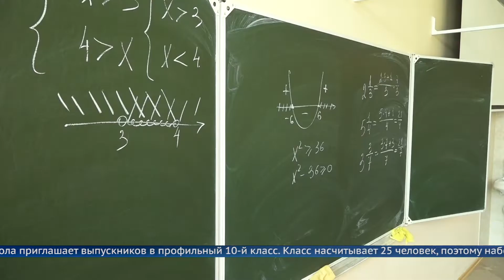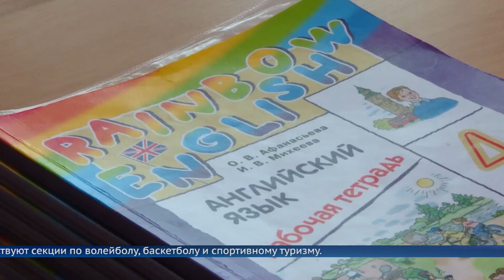Поступай в профильный класс: готовься к ВУЗу!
Школа №38 приглашает выпускников в профильный 10 класс. Его ученики углублённо будут изучать русский язык, литературу и математику.